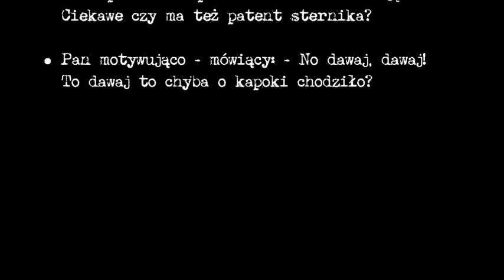Pływająca koparka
Miejsce : giżycki basen portowy